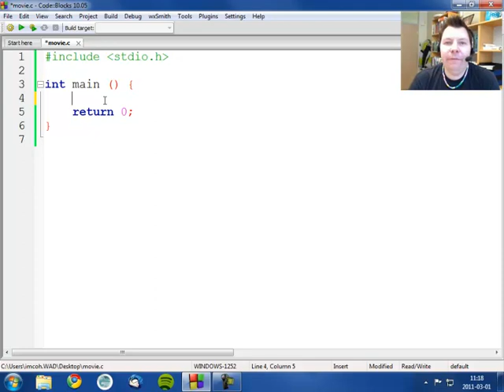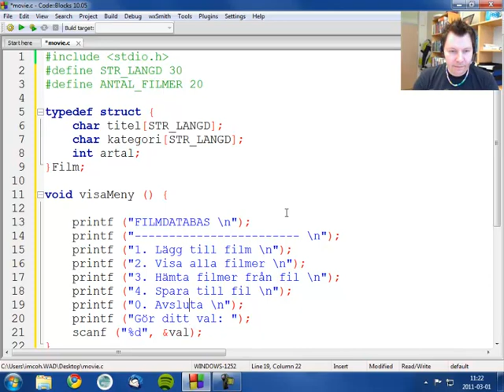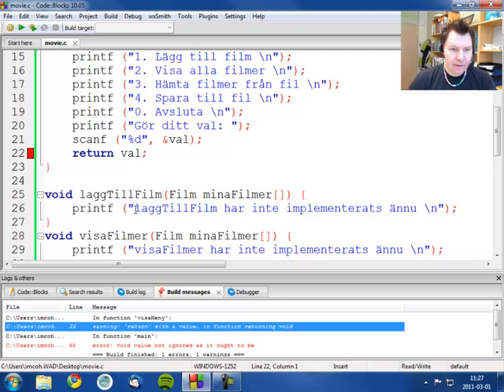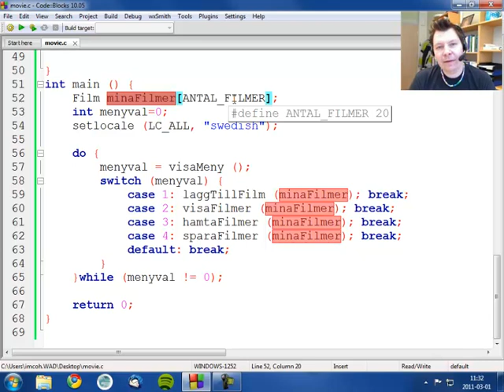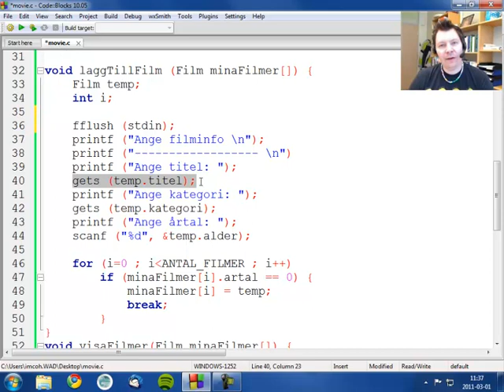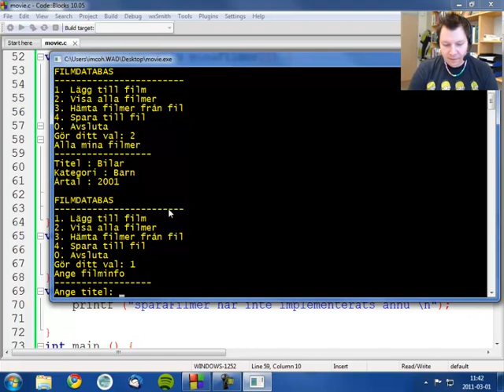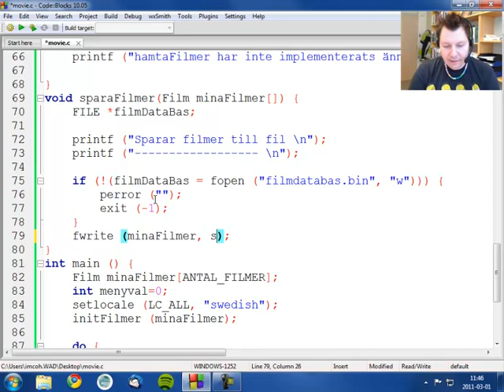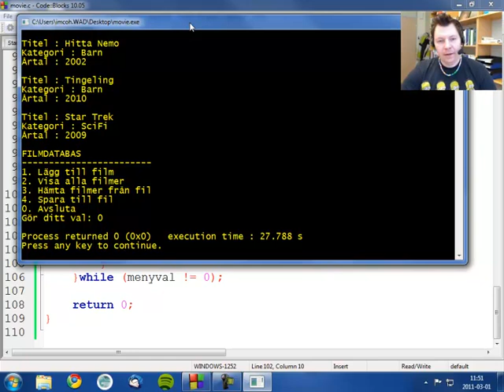Strukturerad Programmering med C - 15 Filmdatabas